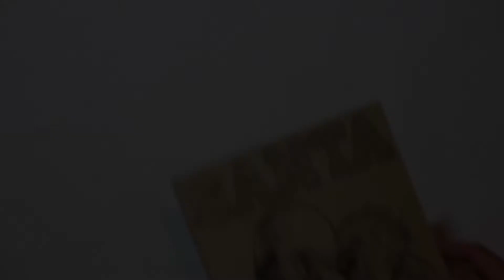井上三太 図録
A4サイズ  60P

2010年に渋谷PARCOで行われた個展｢井上三太展｣にて販売された、三太さんの図録!! 代表的な漫画作品のイラストから、レアなラフ画、ウェア用のイラストなどなど三太さんの絵の世界をギュギュっと凝縮した、画集をゲット出来なかった方、三太さんファンの方は必携の一冊です。